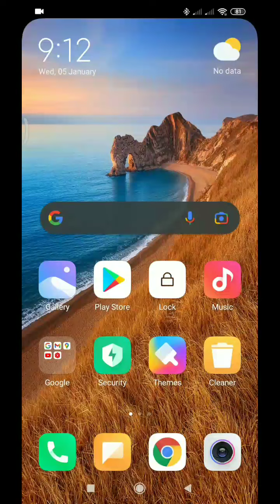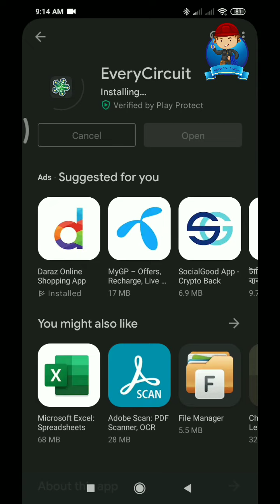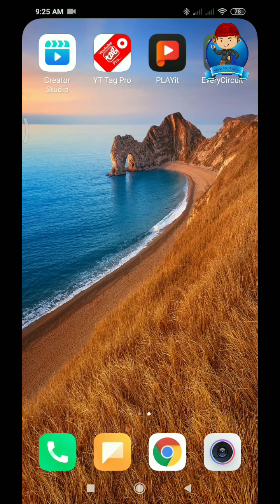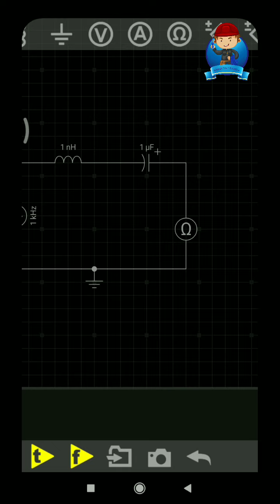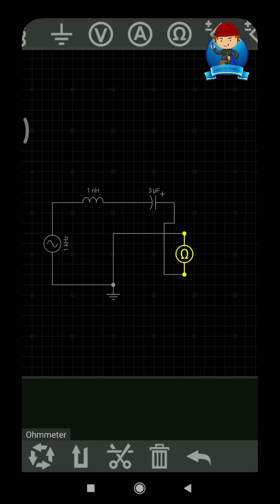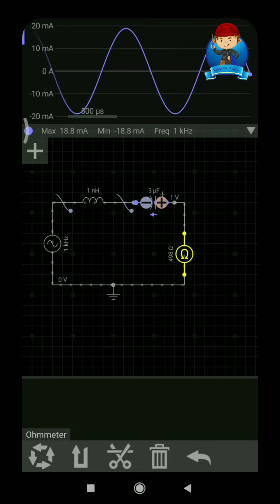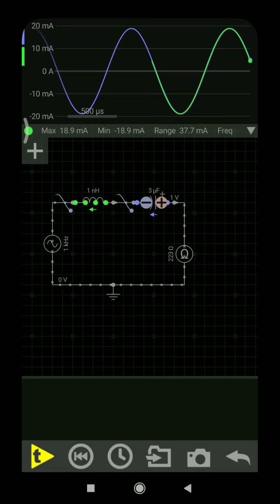Every circuit app || সার্কিট তৈরী করা জন্য ভালো উপায়।Wares_Tech_bangla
welcome to every one